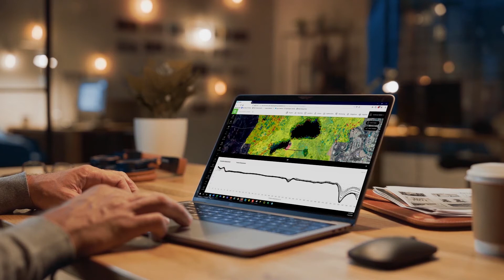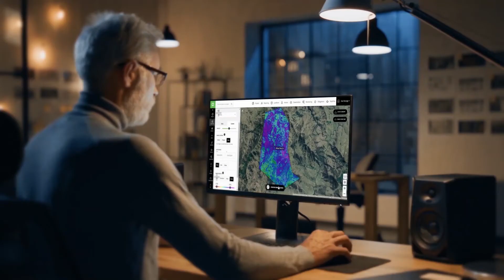What is the Investor Mining and Tailings Safety Initiative?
In this video, Anthony Walker CEO of Decipher explains the recent tailings failure, what the Investor Mining and Tailings Safety Initiative is, and how mining companies can start preparing for the next round of questions.

Decipher is an industry leading Software-as-a-Service (SaaS) platform delivering award winning cloud solutions in mine and land rehabilitation, tailings facility monitoring and reporting, and waste management.

Decipher is a part of the K2fly solution suite.